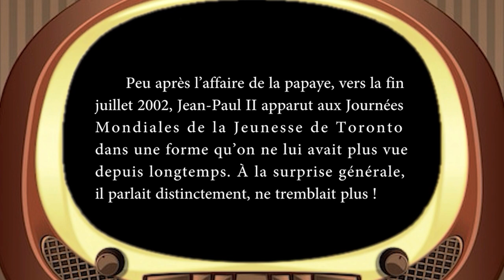Medhi Belhaj Kacem - 2e partie - Son un peu plus audible ~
Suite à un problème technique sur la prise de son de la longue interview, nous avons réussi à restaurer cette partie beaucoup plus audible.
La première émission du Maquis TV : La longue interview de Mehdi Belhaj Kacem.